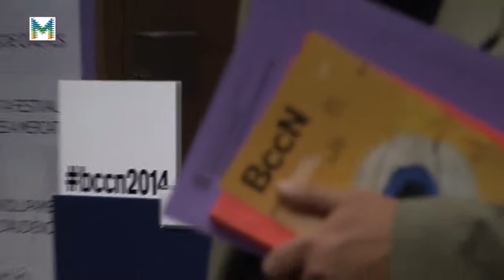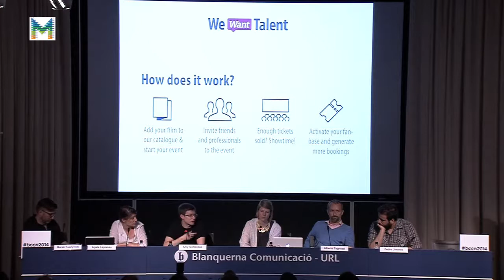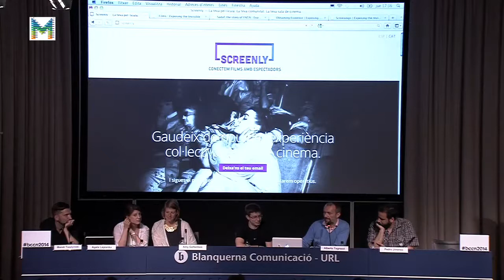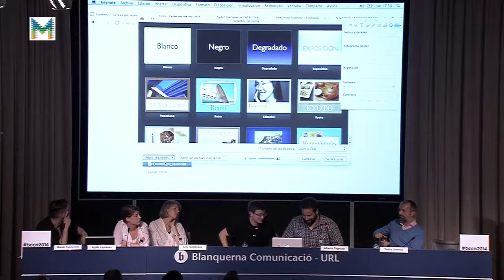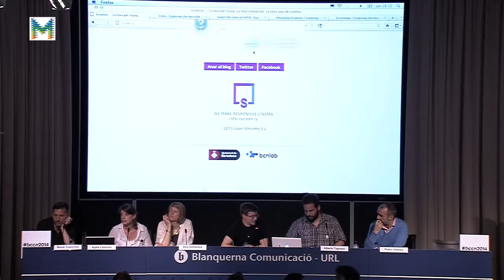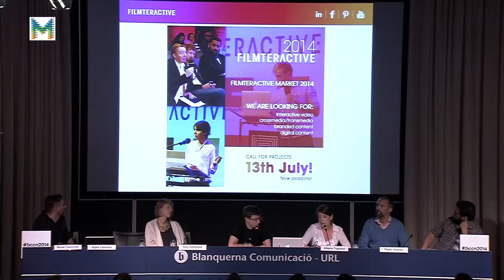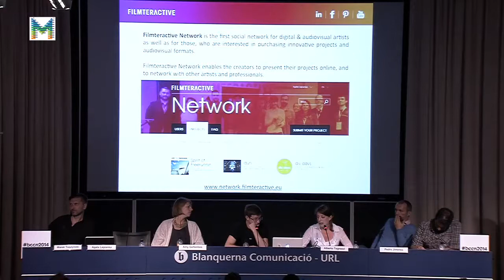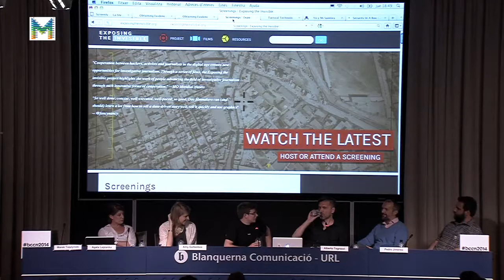Taula rodona "I si innovem en l'exhibició?"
En aquesta taula rodona s'ha parlat de les noves tendències del sector de la indústria audiovisual.
A la jornada hi han participat: Pedro Jiménez (Coordinador de Zemos98, festival espanyol pioner en investigació audiovisual), Agata Lepianka (Directora de projectes de Filmteractive, festival europeu de cinema interactiu), Amy Gottenbos (Relacions Públiques i Coordinadora de We Want Cinema, primera plataforma europea de cinema on demand), Alberto Tognazzi (Soci fundador de Screenly, primera plataforma espanyola de theatre on demand) i Marek Tuszynski (Director del documental holandès "Exposing the Invisible", amb plataforma pròpia de distribució per a l'exhibició col·lectiva).